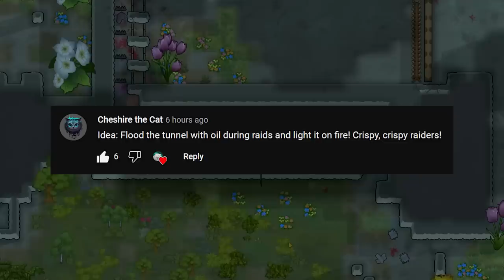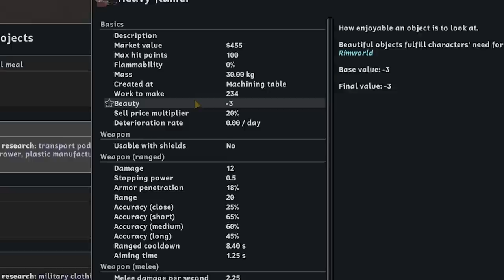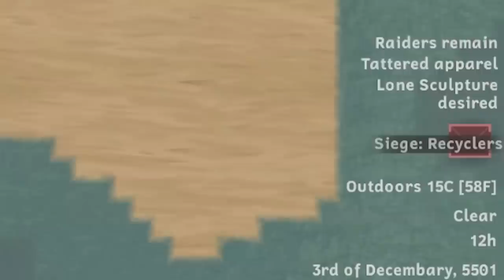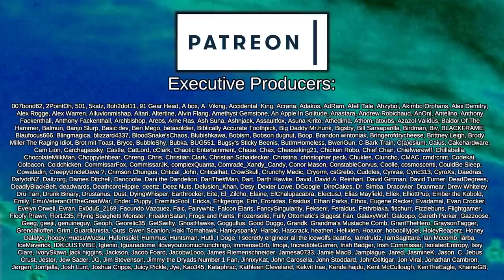Dryad Infested Trees | Rimworld: Seven Dwarfs #4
Snow White, organised crime boss, saves the lives of a seven dwarfs whose greed and avarice nearly cost them their lives at the hands of mutant insects. Now, having dedicated their lives to their saviour, Snow White and her seven Dwarfs set out to strip the landscape of its resources, destroy the enviroment and take to the stars, leaving their self-engineered doomed world behind.

Modpack Mechanics: Plants, nature, and other conventional natural beauty is hideous in the eyes of the dwarfs! All beauty values for nature has been inversed, but dwarfs have a different appreciation for beauty - machinery, stone and heavy industry are considered marvels of beauty instead!

Be warned, though it may be as simple as concreting over nature, additional pollution mechanics mean that without trees then your biome will quickly fall to pollution and waste, making life on the map impossible.

Fleeing underground or hiding inside the mountain isn't so easy - infestations are more frequent, insects are buffed and evolve over time, and deep drills will trigger hives more frequently than ever!

Please note, not all mods are listed below due to Youtube description limits, please check the collection above for the full credits and mod pack!

Deep Rock Galatic Style Pack

Advanced Pollution Pump
Created by ThatBartGuy

Alpha Biomes, Alpha Genes, Alpha Memes

Atelier [1.4]
Created by ggfirst

Auto-Extract Genes
Created by Nibato

Begone, Message!

Better Infestations 1.4
Created by Machine

Better Linkable Colors
Created by drummeur

Biomes! Core

Clean Textures
Created by iFlash

Do Your F Research - Forked
Created by Khorbos

Extended Color Palette
Created by klvlt

Ground Targeter
Created by AncientGammoner

MiningCo. Spaceship (Continued)

Music Expanded Framework
Created by Music Expanded Team

Muzzle Flash
Created by IssacZhuang

No Precipitation Over Fog Of War
Created by SaberShip

No Random Apparel on Ideology Edit
Created by Edern

Created by Dave-EEs

Random's Gene Assistant
Created by Random Coughdrop

RimPy Mod Manager Database
Created by Paladin

 === Links ===